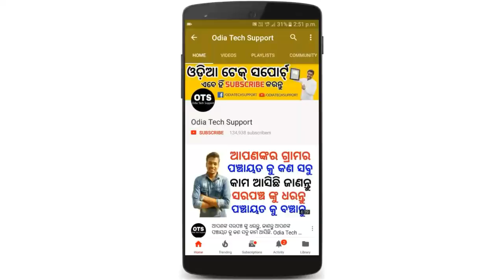ଭାରତୀୟ ରେଳ ରେ ମାଗଣାରେ ଟିକେଟ୍. ଜାଣନ୍ତୁ ଏହି ଭିଡିଓ ରୁ, 100% Cash back. Odia Tech Support. OTS